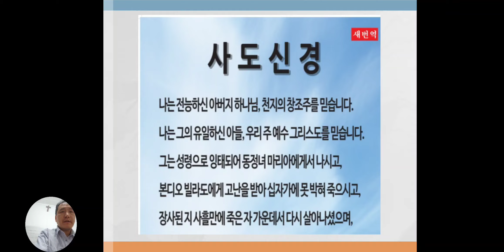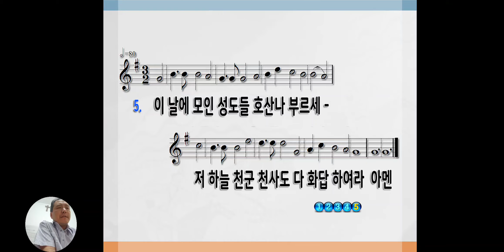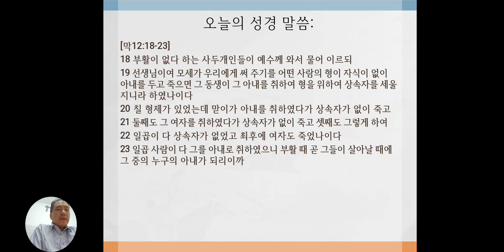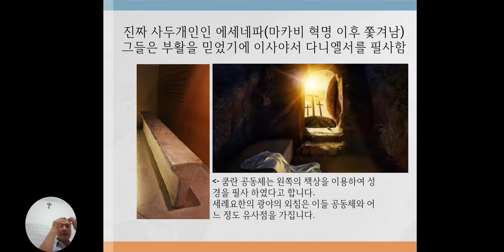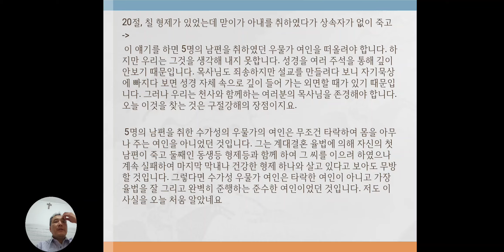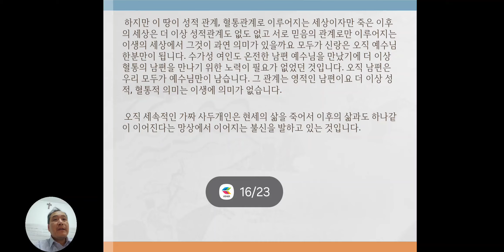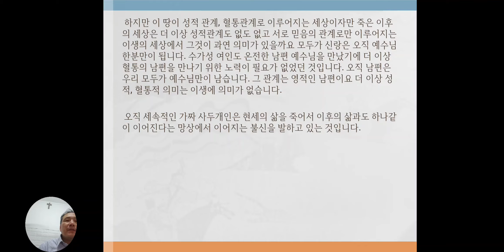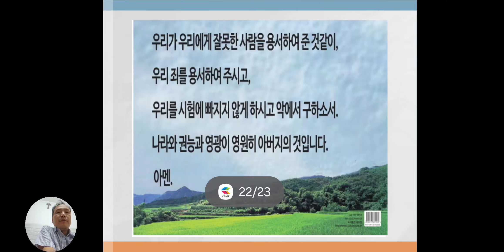구절강해2🍚(막12 18 23, 유튜브 교회 활공교회, 설교원본-BAND: 활공교회)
말씀:
[막12:18-23]
18 부활이 없다 하는 사두개인들이 예수께 와서 물어 이르되
19 선생님이여 모세가 우리에게 써 주기를 어떤 사람의 형이 자식이 없이 아내를 두고 죽으면 그 동생이 그 아내를 취하여 형을 위하여 상속자를 세울지니라 하였나이다
20 칠 형제가 있었는데 맏이가 아내를 취하였다가 상속자가 없이 죽고
21 둘째도 그 여자를 취하였다가 상속자가 없이 죽고 셋째도 그렇게 하여
22 일곱이 다 상속자가 없었고 최후에 여자도 죽었나이다
23 일곱 사람이 다 그를 아내로 취하였으니 부활 때 곧 그들이 살아날 때에 그 중의 누구의 아내가 되리이까

하나님 아버지, 영원을 포기하고 이 땅의 권력 이 땅의 눈치 보기에만 급급한 우리의 가련한 인생을 돌아 봅니다. 주님의 나라를 위해 포기할 것은 포기하고 주님의 나라를 위해 두날개를 위해 활용할 때는 잘 활용하는 지혜를 우리에게 풍성히 부어 주시옵소서 우리에게 날마다 일용할 양식과 직장도 주심을 감사를 드립니다. 항상 세상의 모든 시험에서 이겨 승리하게 능력을 주시옵소서 우리 주 예수 그리스도의 이름으로 기도합니다. 아멘!